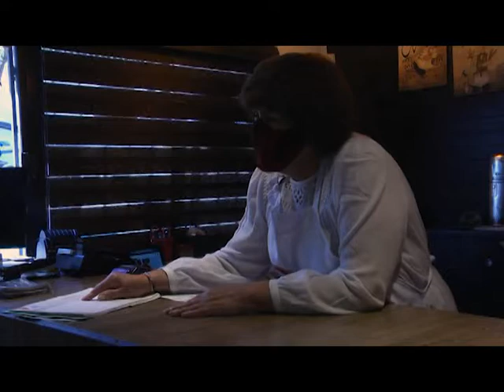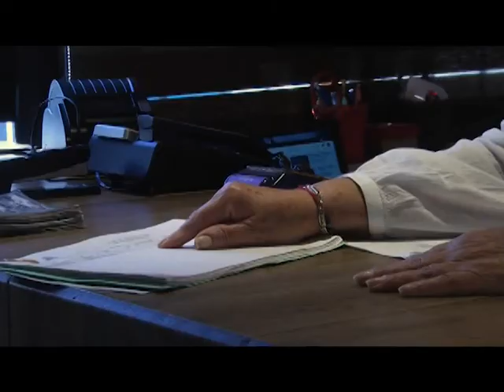FT RESTAURANTE PANDEMIA